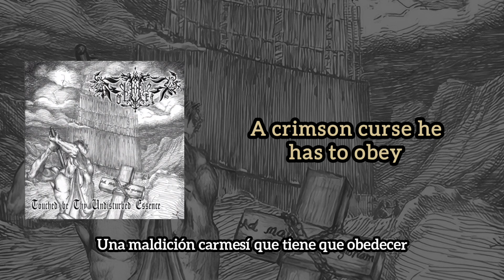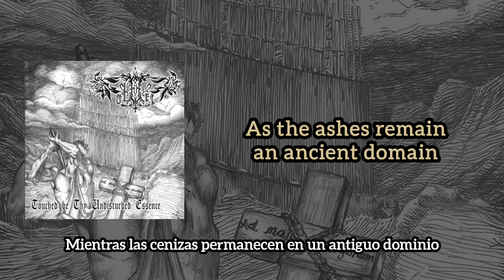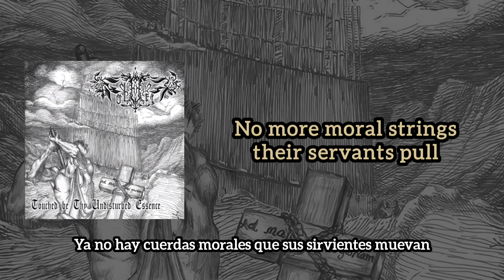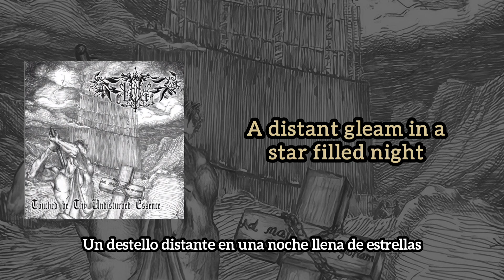Seqarya/An Elegy For Iscariot [Sub Eng/Esp] - Folkheim (Touched Be Thy Undisturbed Essence 2004)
En el año 2004 lanzan su primer demo Touched by Thy Undisturbed Essence el cual fue el debut de la banda. Este demo muestra un Black/Folk metal con una clara influencia de los fineses Finntroll. Este demo es presentado en el Festival de Bandas el 2004 (Antofagasta, Chile), donde logra una buena aceptación por parte del público, logrando ganar el 1.er lugar.